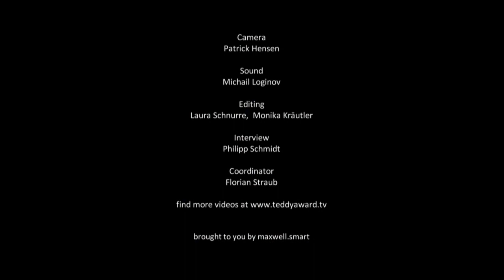Interview UDO KIER "ES IST NUR EIN FILM" in der Wäscherei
Der deutsche Schauspieler Udo Kier wurde in diesem Jahr mit dem Special TEDDY Award für seine künstlerische Lebensleistung ausgezeichnet. In einem Interview in der Wäscherei @Sofitel Berlin Kurfürstendamm spricht er über sein Leben, die Schauspielerei und die Bedeutung eines queeren Awards im Filmgeschäft.
Und warum ausgerechnet in der Wäscherei? Auf der Baustelle war es zu kalt und in der Großküche zu laut. Darum wurde es die Wäscherei, wo man hart arbeitet und dreckige Wäsche wäscht - genau wie in einem Interview.